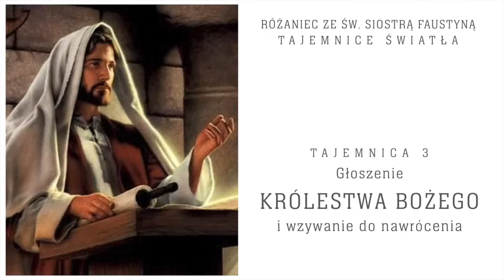Tajemnice światła ze św. Siostrą Faustyną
Modlą się Siostry ze Zgromadzenia Matki Bożej Miłosierdzia